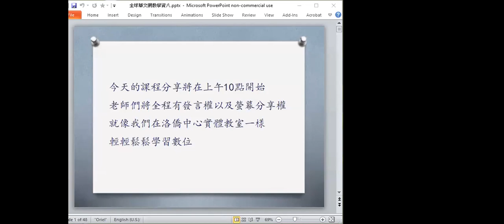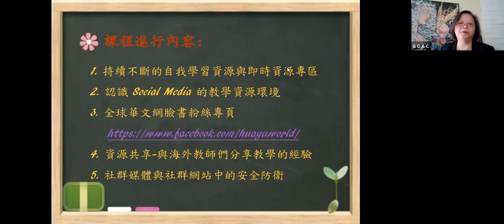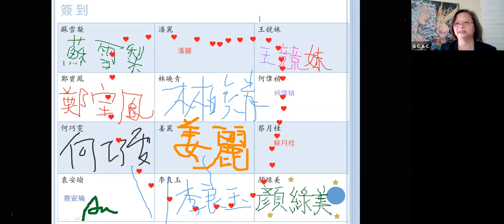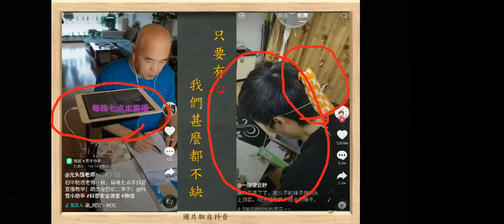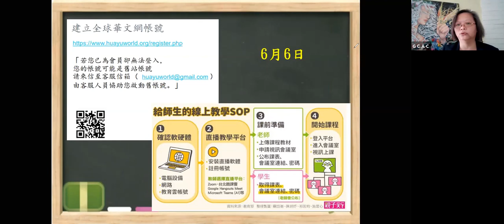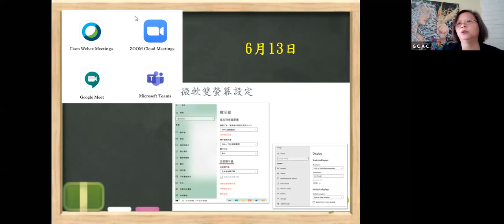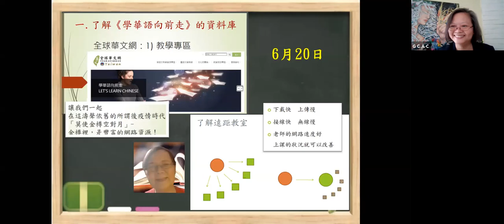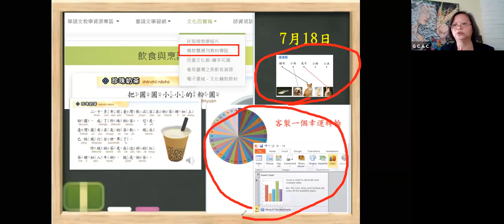2020081-1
課程進行內容:
1. 持續不斷的自我學習資源與即時資源專區
2. 認識 Social Media 的教學資源環境
3. 全球華文網臉書粉絲專頁
4. 資源共享-與海外教師們分享教學的經驗
5. 社群媒體與社群網站中的安全防衛